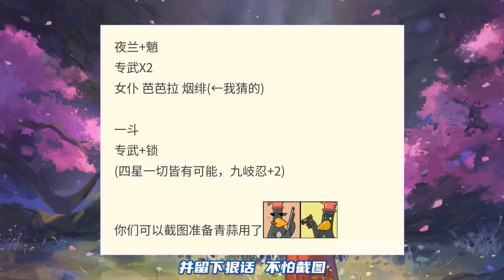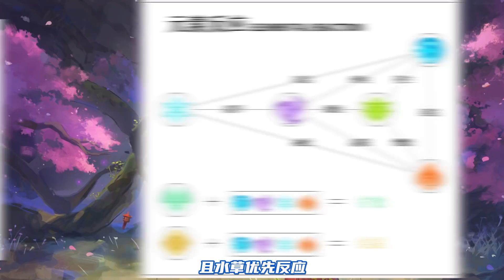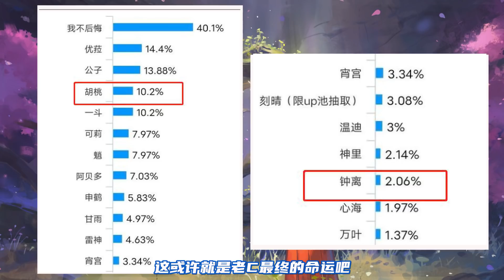（原神）荒泷一斗真会单走？夜兰评风下滑！前瞻直播会延期吗？谁是最后悔抽到的角色？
哈喽，大家好。
黑衣侦探 原神 荒泷一斗 本频道制作的所有视频都符合平台的使用政策，没有任何违规行为。